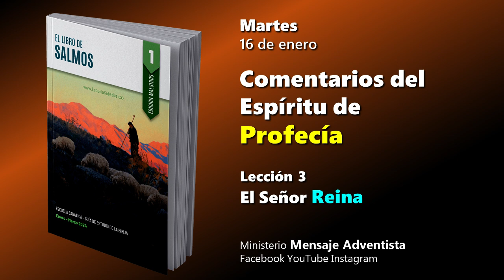DIOS ES EL JUEZ - Martes 16 de enero de 2024 | Lección 3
Lección de Escuela Sabática 3 - El Señor Reina
Comentarios del Espíritu de Profecía